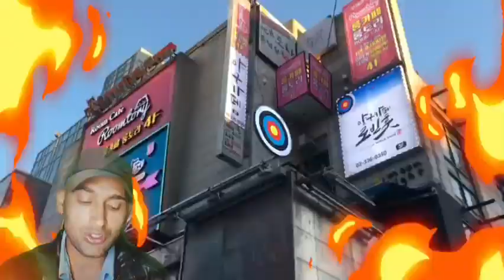malta 🇲🇹 seasonal work permit visa process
Learn about the Malta Seasonal Work Visa Process 2023 in this video!

Malta is a popular country in Europe for seasonal workers, especially during the summer months. The average salary for a seasonal worker in Malta is from 1000 Euros to 1200 Euros per month.

To get a Malta Seasonal Work Visa, you will need to apply for a Single Work Permit and a National Long Stay (D) Visa. The processing time for a Malta single work permit is typically 2-3 months.

* Malta seasonal work visa
* Malta work visa
* Malta job
* Malta work permit
* Malta residency permit
* Malta visa process
* Malta jobs
* EURES Malta
* Maltajobs.eu

**Useful Links:**

**Websites to Find Job Opportunities in Malta:**

**Acceptance Rate of Malta Work Visa:**

78% of applications were accepted in 2022.

**Additional Tips:**

* Be sure to have a valid job offer from a Maltese employer before applying for a work permit.
* Make sure to apply for your visa well in advance of your planned travel date.
* Be prepared to provide all required documentation to the Maltese Embassy or Consulate.

I hope this information is helpful!

🌍 Explore Boundless Opportunities with Abhishesh Pundir! 🌟

Join our vibrant Telegram Group for the latest updates on overseas jobs and work opportunities: [Telegram Group]

Dive into the world of international opportunities on Instagram: [Follow on Instagram]

Connect with fellow aspirants in our WhatsApp Groups:
📞 [WhatsApp Group Follow this link to join my WhatsApp group:

Support on G-Pay🤑
abhisheshpundir@okaxis

Explore the World of Opportunities Today! 🌏🛫

Romania Work Permit 2023 | Job in România| Work in Romania | Romania Work Permit 2023 from India

Romania 🇷🇴 Mein Salary Kitni Milti Hai ! How to Get Romania Work Permit from India ! Tabrez Malik

Romania Once again In Trouble For Entry In SCHENGEN || romania work visa online apply

Apply and Get Work Permit of Romania || Apply on Jobs 2023 || Romania Visa updates 2023

Basic salary in Romania 🇷🇴 ਕਿਨੇ ਪੈਸੇ ਬਣ ਜਾਦੇ ਨੇ ਰੋਮਾਨੀਆ ਵਿੱਚ